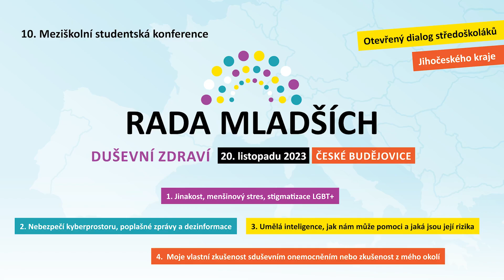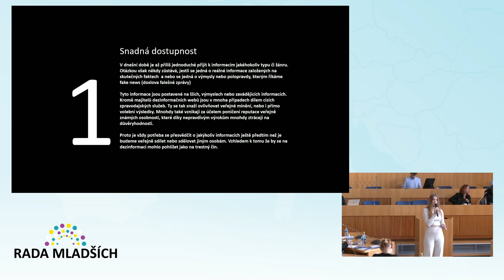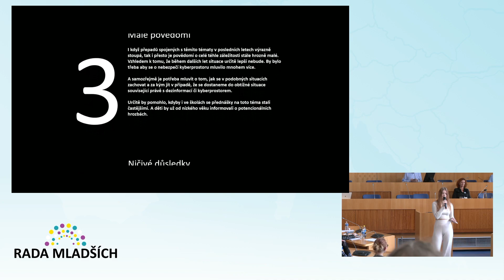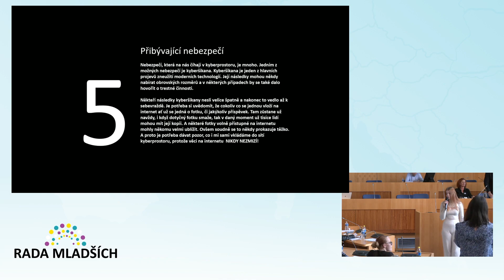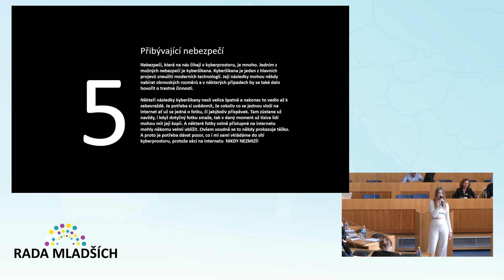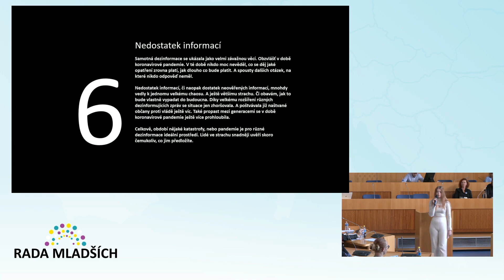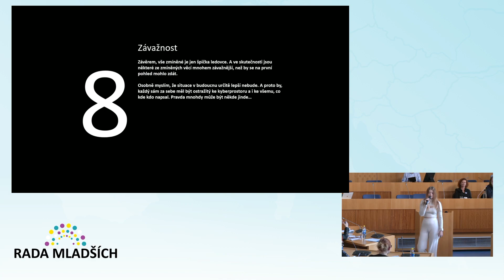Rada mladších 20.11.2023 České Budějovice, Střední průmyslová škola a VOŠ Volyně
Nebezpečí kyberprostoru, poplašné zprávy a dezinformace